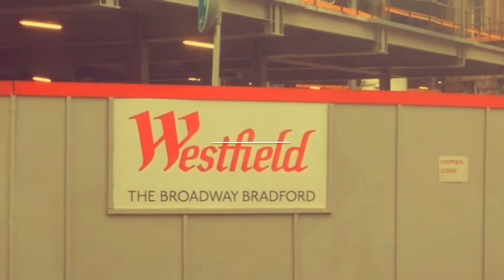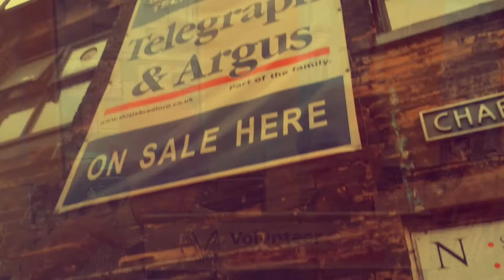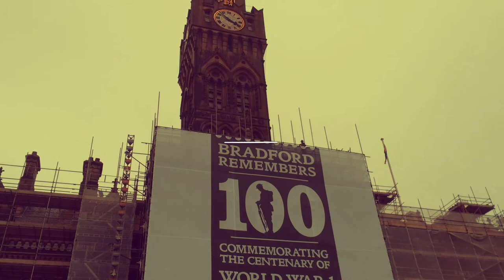A to Z of Bradford | BBC Radio Leeds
As part of our ProudToBeBradford day we compiled an A to Z of the city...

We wanted to celebrate the things that make Bradford special. See how we did and tell us what YOU would have chosen...